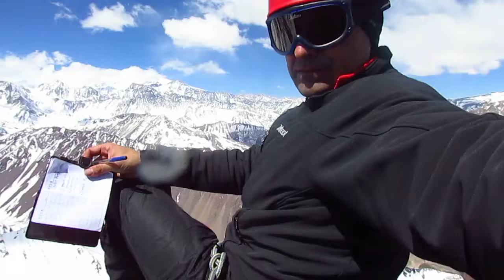Cumbre cerro Punta Negra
Dejando una cajita y libreta para testimonios